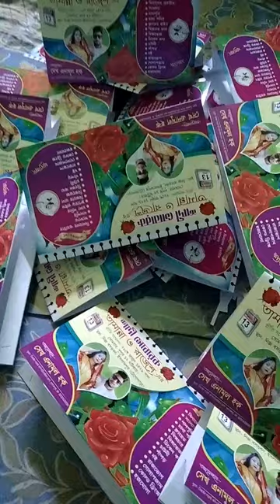Table menu card making 2side_table_menu_card Table_menu wedding_menu card